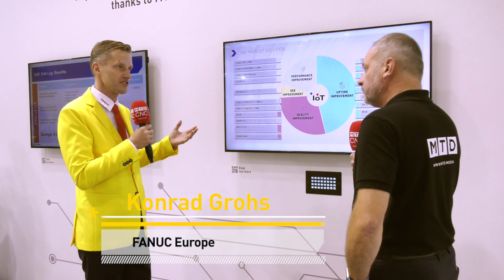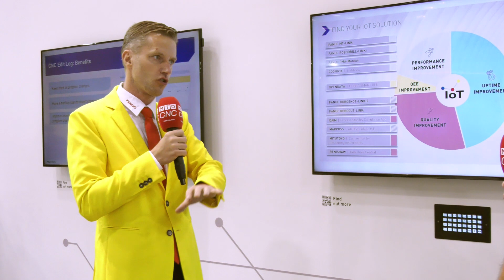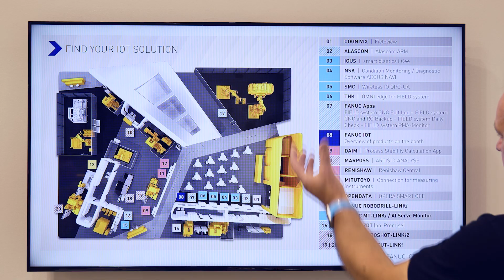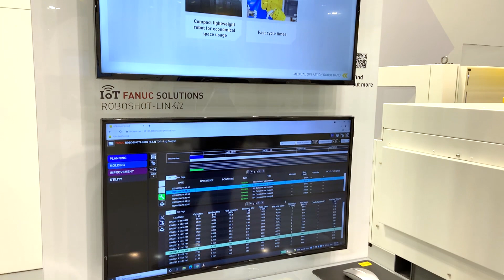Konrad Grohs explains how FANUC's IOT works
Filmed at EMO 2021 in Milan, Konrad does a terrific job of explaining what IOT is and how it works and more importantly integrates into your shopfloor and the advantages it provides.